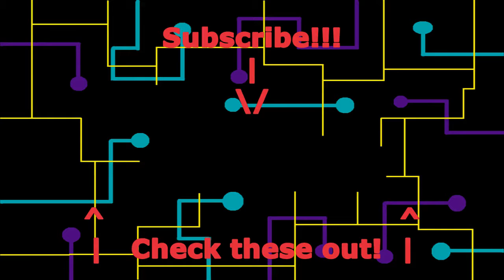Floating Frog Fortress | Mega Man Legends - Ep 14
We take on Balkon Gerat. Yes, that's its name.